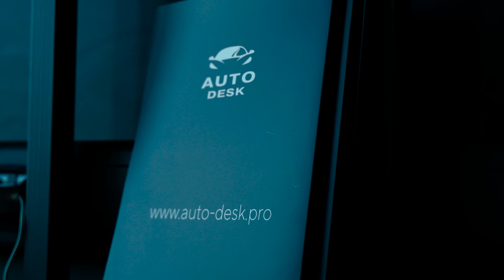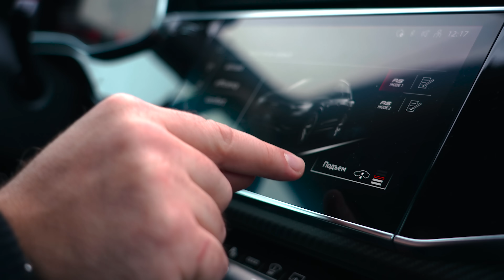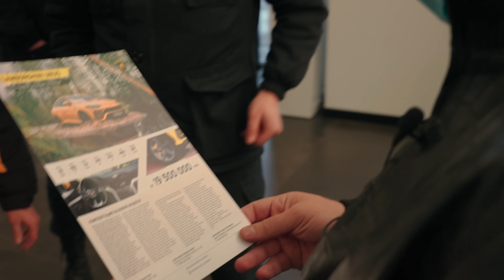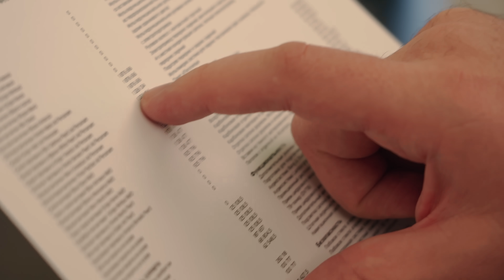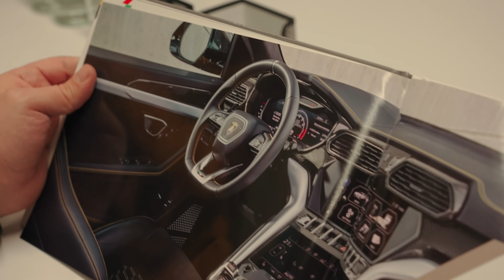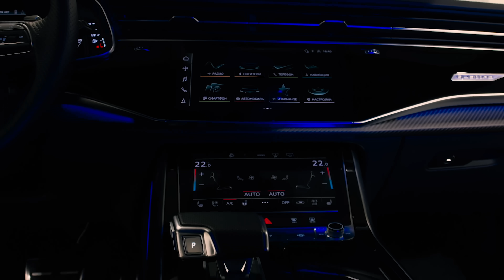Тест Драйв от Давидыча AUDI RS Q8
За предоставленный автомобиль для съёмок благодарим ребят из аренды премиальных автомобилей  Carlson
Парк на любой вкус , от E- class до Rolls Royce , переходи :